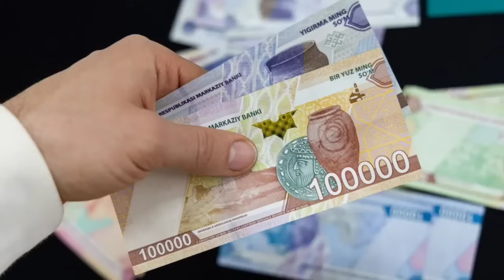ШОШИЛИНЧ! УЗБЕКИСТОНДА БЕПУЛ БУЛАДИ 1-АПРЕЛДАН БОШЛАБ БАРЧА ОГОХ БУЛСИН..